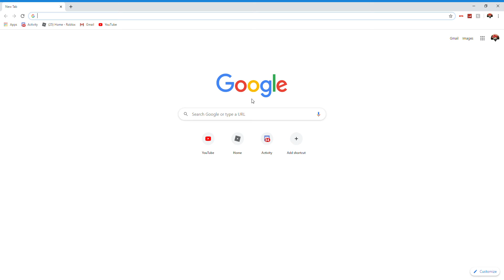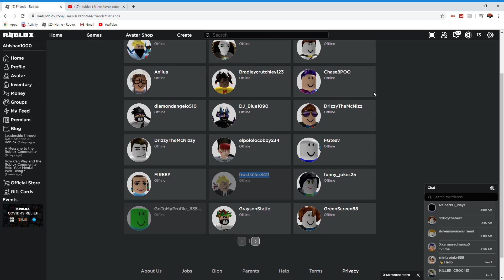My old Roblox acc got banned and I wasa friend with fgteev chase! PROOF?!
So years ago my roblox acc got banned and fgteev chase was my friend on that acc but it got hacked or banned idk. so i emailed roblox to unban and they will respond. i will tell u guys if my acc got recovered!
i loved pokemon so much and i put that intro on that channel and i created it and it was so good but just two vids -_-
if u guys cant see my user name on that second vid frostkiller3411 thing click on this number 1:11
just see or watch closly!
if u dont see it